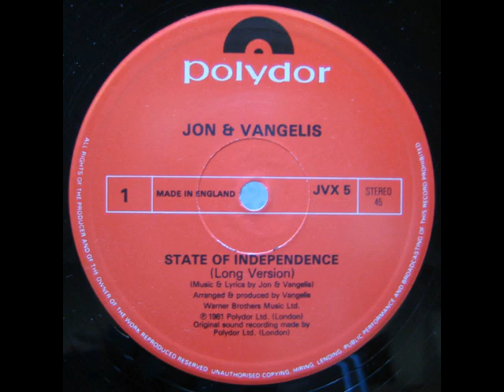Jon & Vangelis - State Of Independence (12" Long Version) 1984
Jon & Vangelis released "State of Independence" as a single in 1981, with "Beside" as the B-side. It was re-released in 1984 and this version peaked at No. 67 on the UK Singles Chart.

Jon Anderson recorded a new version of the song for his solo album Change We Must (1994) and a live acoustic version can be found on his Live from La La Land (2007). More recently, Anderson also performed the song live with the AndersonPonty Band.

Lyric:
State of life, may I live, may I love
Coming out the sky, I name me a name
Coming out, silver word, for what it is
It is the very nature of the sound the game
Siamese, Indionese
To Tibet treat the life as a game, if you please, he

Coming up, Carabi
This sense of freedom derives from a meditative State

Movin' on, "believe" that's it, call it magic
Third world, it is, I only guessed it

Shablam idi Shublam ida
Shublam idi Shublam ida

Shot to the soul, the flame of Moroladin
The essence of the word
The "State of Independence"

Beside
Jon & Vangelis
Outside of This (Inside of That)
Jon & Vangelis
I’ll Find My Way Home
Jon & Vangelis

Sounds like a signal from you
Bring me to meet your sound
And I will bring you to my heart

Love like a signal you call
Touching my body my soul
Bring to me, you to meet me here

Say, yeay yeah yeay oooooooh
Yeay yeah yeay oooooooh oh-oh-ooooh
Be the sound I love today

Hey, hey, time, time again, it is said
We will hear, we will see
See it all, in his wisdom, hear
The truth will abound the land
This truth will abound the land
This State of independence shall be

Time, time again, it is said